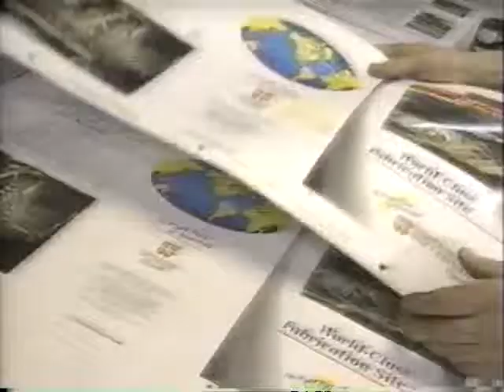Robinson Blackmore 1997 Commercial